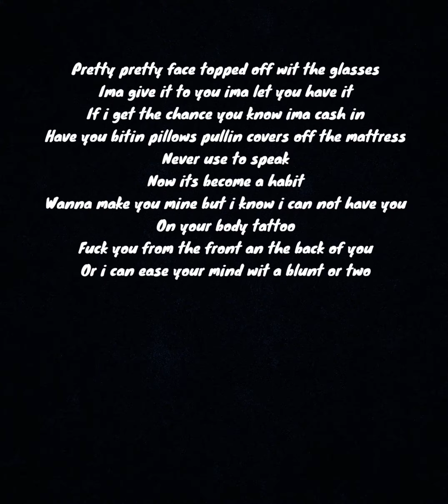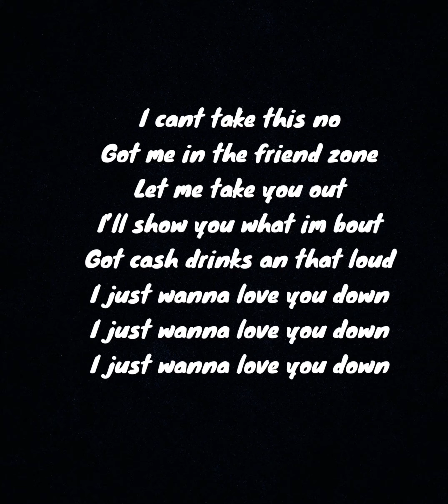Wanna Love You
Beat Prod. By Benji Yang